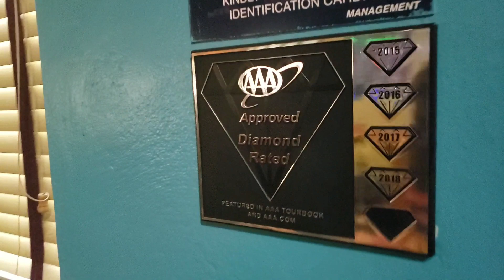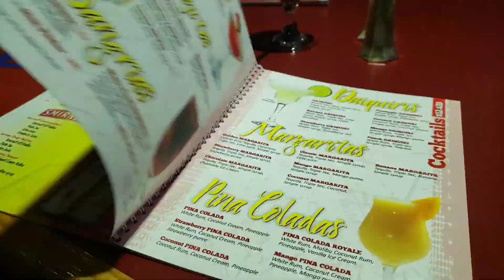Bubbas Sports Bar and Restaurant Barbados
Bubba's Sports Bar & Restaurant offers an unbeatable combination of cuisine and atmosphere. Located on the south coast of Barbados. You can enjoy all sports action live via 2 satellite dishes on three 10ft screens and 22 additional TV's. You can keep track of your favourite teams in English Premiere League Football, NFL Football, NBA Basketball, Formula One racing also, on special occasions you can see Heavy weight Boxing or Golf Tournament or even some Hockey. You can catch them all at Bubba's.